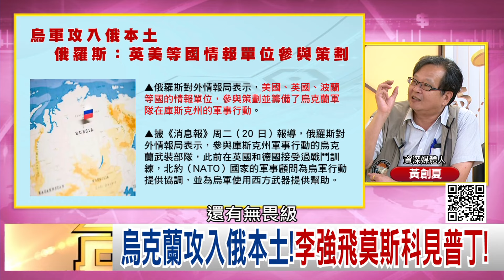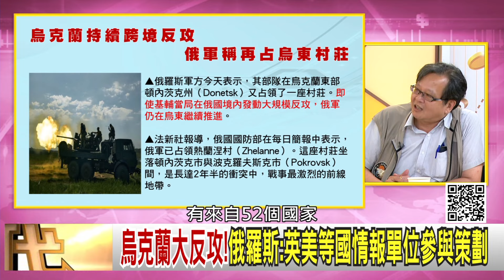精彩片段》黃創夏:普丁 的困局...【年代向錢看】2024.08.22@ChenTalkShow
下載【年代電視】APP：
iOS平台：